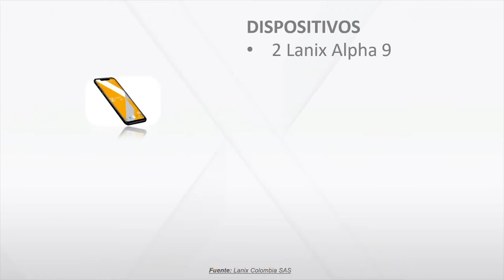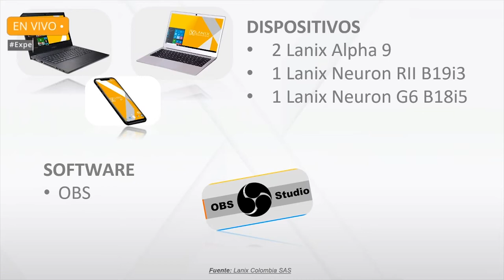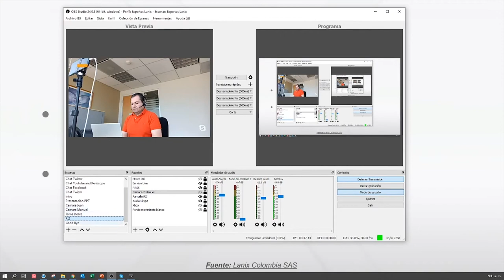[BITS] ExpertosLanix 117: Cómo hacer transmisión remota en directo con Alpha 9 y Neuron RII B19i3?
Es muy fácil realizar una transmisión remota y en vivo, solo debes tener un Lanix Alpha 9 y un Lanix Neuron RII B19i3, en este capitulo te contaremos acerca de las tecnologías que usamos, los canales, software y herramientas para que publiques todos los momentos importantes de tu vida, en alta calidad con control sobre los chats en vivo, horas de envío, monetización y todo lo que te preocupa a la hora de hacerlo.

📚 Bibliografía

• Cómo Transmitir en Vivo Remotamente desde tu Cámara a través de UStream usando FMLE
• Transmite contenido desde las apps compatibles con Chromecast a la TV